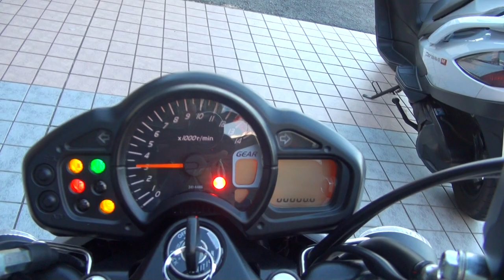17歳少女 少女ライダー 古代ローマの少女剣闘士 グラディエーター 2015 スズキ・グラディウス400 ABS 2015 Suzuki・GLADIUS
17歳少女　少女ライダー　古代ローマの少女剣闘士　グラディエーター　2015 スズキ・グラディウス400 ABS　2015 Suzuki・GLADIUS　VK58A　GLADIUS400　Suzuki SKYWAVE typeM　2015 スズキ・スカイウェイブ typeM　親子ライダー